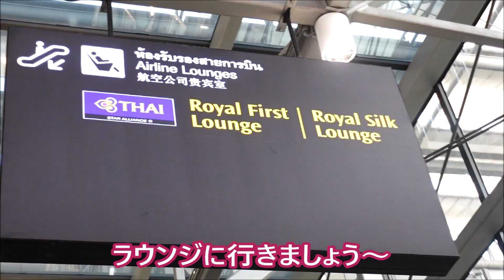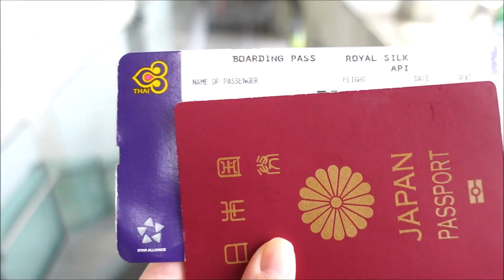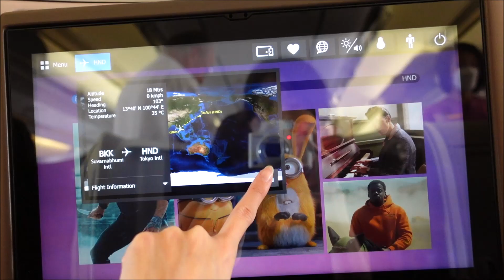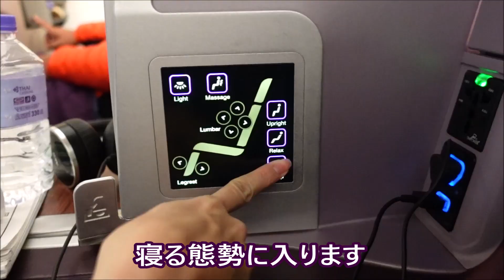BKK→HND!! スワンナプーム空港広い、ラウンジも広い！(2023.3月)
This is the last chapter of Thailand trip!! Glad  to be back in Tokyo safely ;) やっとタイ旅行最終回(笑) 羽田に戻りました！スワンナプーム空港のラウンジはかなり広かったです〜というか、この空港って世界一広いんだね(ﾟДﾟ)!!  動画編集後に知りました笑
コロナ禍の影響で、ラウンジのマッサージは休業してました…ざんねん(›人‹;)  無事に帰れてよかったー！^_^

【Ricomagic(リコマジック)】
ディスコミュージックとつくばエクスプレスが大好きなシンガーソングライター。
サイエンスをダンスミュージックに乗せて歌う「サイエンスディスコ」が人気！
語学が趣味で、最近旅に目覚めた海外初心者です(^^)